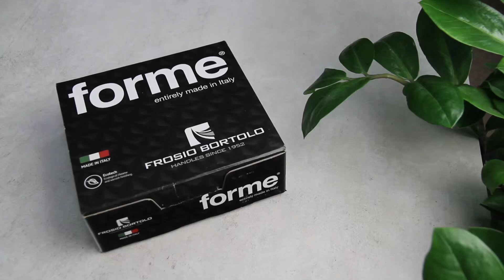Дверні ручки Philip від forme у кольорі хром матовий | Італійські дверні ручки 🇮🇹